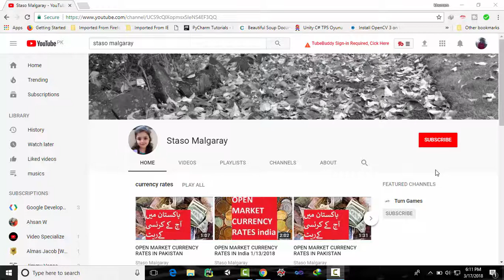OPEN MARKET CURRENCY RATES IN PAKISTAN 4/13/2018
OPEN MARKET CURRENCY RATES IN PAKISTAN
open market currency exchange rates,
open market currency exchange rates of US$ dollar
currencies buying and selling rates